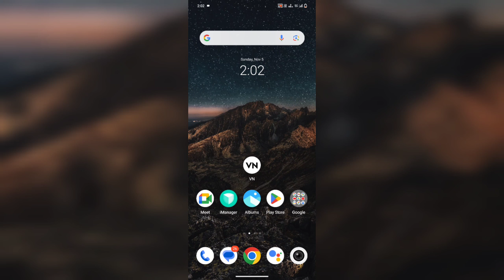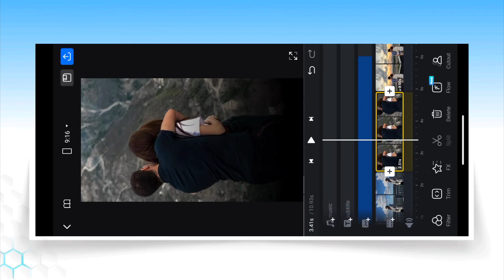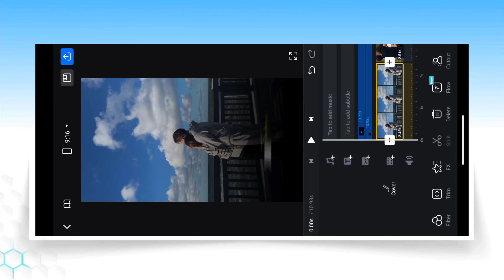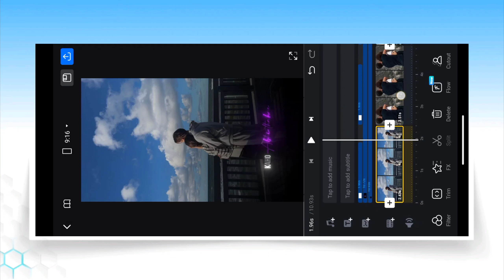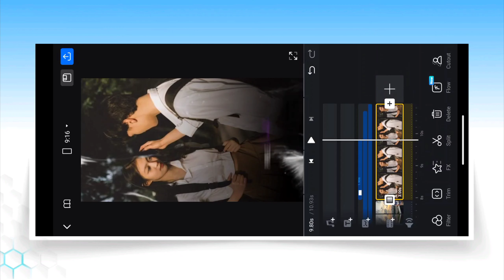New Vn App ink splash lyrics video editing ~ Vn Video Editor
Black Screen

new viral reels video editing in vn app

vn shake effect video editing

vn flash effect video editing

reels video editing in vn app

vn app dilbar dilbar video editing

vn app halo blur effect

lens blur video editing in vn app

How To Make Trending Reels Lyrics video

Vn App Ma Video Kaise Banaye

How To Make Viral Status Vn

shadow Add In Video Vn

New Vn App ink splash lyrics video editing

newtrendingreelsvideoediting